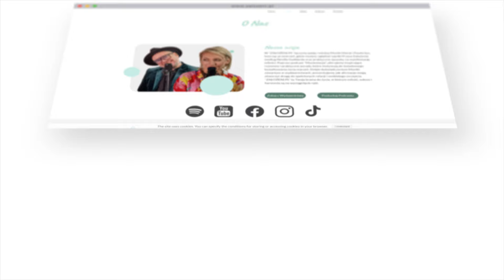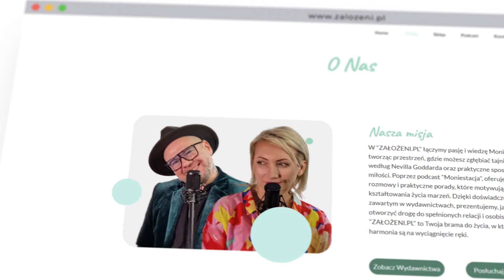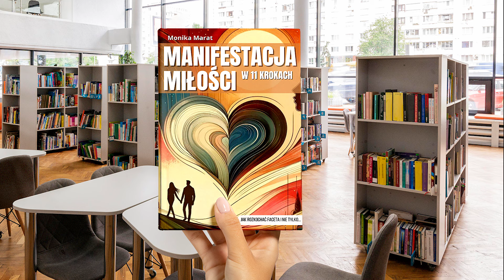Jesteś Sexy ! Bez względu na to jak wygląda Twoje Ciało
Odcinek podcastu "Moniestacja" nosi tytuł "Jesteś seksi bez względu na to, jak wygląda twoje ciało" i stanowi ważne przesłanie skierowane głównie do kobiet. W tym odcinku, Monika i Paweł, rozważają temat seksapilu i atrakcyjności, podchodząc do niego z dwóch różnych perspektyw — kobiecej i męskiej. Dyskusja skupia się na tym, jak postrzegamy siebie i własne ciało, oraz jak te przekonania wpływają na nasz obraz własnej wartości i seksapilu.

Podkreślają, że seksapil nie jest zdefiniowany przez zewnętrzne standardy czy normy, ale jest czymś głęboko osobistym i subiektywnym. Podnoszą też kwestię „self-concept” — własnego postrzegania siebie, które może blokować lub wspierać osobisty rozwój i manifestację pożądanych zmian.

Wszystko to okraszone jest rozmowami o osobistych doświadczeniach, przemyśleniach na temat tego, jak społeczeństwo i media wpływają na nasze postrzeganie własnej atrakcyjności, a także praktycznymi radami, jak można zacząć postrzegać siebie w bardziej pozytywnym świetle.

Zapraszam do wsłuchania się w ten odcinek, który nie tylko rozjaśnia wiele kwestii związanych z własną wartością i postrzeganiem, ale także dostarcza narzędzi do budowania zdrowszej, bardziej pozytywnej relacji z własnym ciałem i umysłem. To prawdziwa perła w morzu podcastów! Udaj się na zalozeni.pl lub Twoją ulubioną platformę podcastową, by nie przegapić tej inspirującej dyskusji!

Pobierz Darmowy Fragment Manifestacji Miłości w 11 Krokach Moniki Marat

Oto zestaw afirmacji, które możesz używać codziennie, aby wzmocnić swoje poczucie seksapilu i atrakcyjności. Pamiętaj, że kluczowym elementem jest regularne powtarzanie ich i głębokie wczucie się w uczucia, które przynoszą. Te afirmacje są stworzone, aby pomóc Ci budować wewnętrzne przekonanie o własnej wartości i atrakcyjności:

„Jestem pełna wdzięku i seksapilu w każdym momencie mojego życia.”
„Moje ciało promieniuje pięknem i siłą, które przyciągają do mnie innych.”
„Każdego dnia czuję się coraz bardziej atrakcyjna i pożądana.”
„Mój seksapil jest naturalnym wyrazem mojej wewnętrznej siły i pewności siebie.”
„Jestem pewna siebie i moja pewność siebie sprawia, że jestem nieodparty.”
„Akceptuję i kocham swoje ciało takim, jakie jest, co dodaje mi uroku.”
„Mój urok osobisty i seksapil przyciągają pozytywne i zdrowe relacje.”
„Każdego dnia staję się bardziej magnetyczna i pełna życia.”
„Czuję się swobodnie wyrażając swoją seksualność w zdrowy i pozytywny sposób.”
„Moja energia i witalność wzrastają z każdym dniem, dodając mi blasku.”

Radzimy Ci praktykować te afirmacje rano i wieczorem, najlepiej stojąc przed lustrem, abyś mogła widzieć siebie mówiącą te słowa. To pomoże Ci wzmocnić wizualizację (dietę mentalną) i uczucie pożądanych cech, przyspieszając proces ich manifestacji.